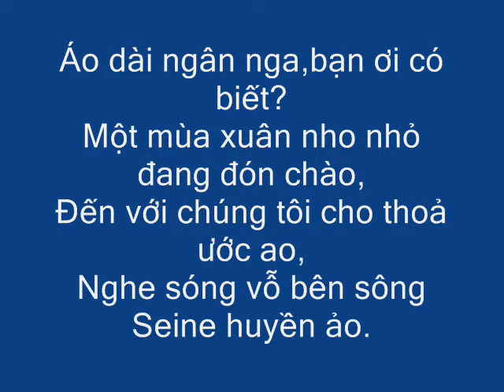MỘT THOÁNG QUÊ HƯƠNG,Sáng tác:Thanh Tùng ,Từ Huy,NƠI GẶP GỠ,HCQH,NINA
NƠI GẶP GỠ _MỘT THOÁNG QUÊ HƯƠNG
 Nina Nguyen
Những chiếc áo dài tung bay trong nắng,
Nụ cười xinh tươi trong trắng,hồn nhiên,
Paris, Choisy le Roi...mọi miền,
Vang câu em hát ngợi ca Tổ quốc.

Duyên dáng, thướt tha áo dài thân thuộc,
Em dành tình yêu trao tặng cho đời,
Chào em nhé! Xanh mãi tuổi hai mươi,
Sức sống trào dâng rạng ngời đất Việt.

Áo dài ngân nga,bạn ơi có biết?
Một mùa xuân nho nhỏ đang đón chào,
Đến với chúng tôi cho thoả ước ao,
Nghe sóng vỗ bên sông Seine huyền ảo.

Đi trên con đường hoa vẽ màu rực rỡ,
Sẽ  bừng lên những hy vọng tràn trề...
Đi khắp năm châu anh lại trở về,
Nơi gặp gỡ bên em tà áo thắm.
Nina Nguyen - la Seine 22/6/2019